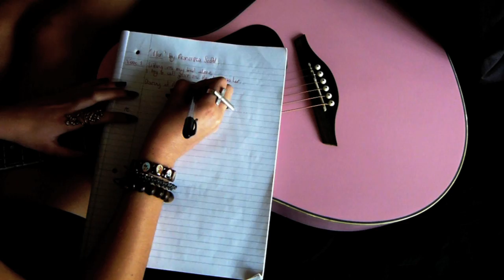'Her' By Francesca Scott (original)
Another recorded version of 'her' with a lil video to keep you entertained ;) more originals will be coming soon, please enjoy and sub :) Fran'x

LYRICS-
Sitting on my bed alone, I tried to call you're on the phone,
to her..
Staring at the pictures of you, wishing you were mine but you're..
hers..

Well it's not too late to change your mind,
I'll be waiting here, for a long time..

There's something about the way you smile, the way you laugh,
the way you take her hand..
Remember all the times we shared, back then I thought you really cared, you don't anymore..

It's her now, It's her now, It's her now..

Saw the chocolates that you bought her,
Your necklace is always on her neck,
I wish things could be like before,
I was the girl you did that for,
It's her now..

There's something about the way you smile,
The way you laugh, the way you take her hand,

Love is never on my side, I wish I could crawl up and hide, It's her now..